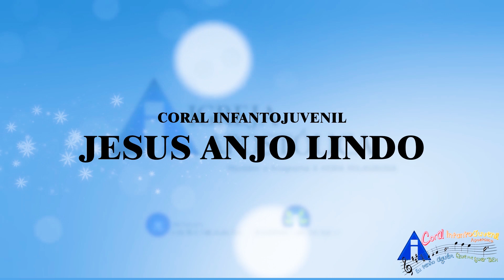Apresentação Especial - 30/12/2019 - SEDE-SP